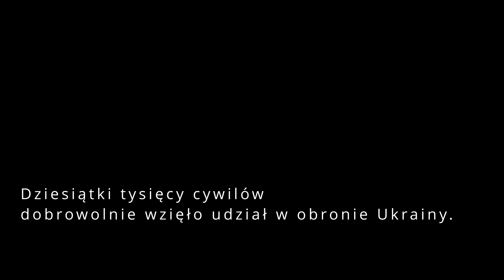Jesteśmy gotowi - krótkometrażowy film dokumentalny. Pięć dni przed wojną na Ukrainie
Realizacja: Jan Bluz
Muzyka: Tomasz Rotko "Rodas"

- Jesteśmy gotowi. Każdy Ukrainiec chce bronić swojego kraju, swojej ziemi - opowiadał mi jeden z uczestników szkolenia z użycia broni dla cywilów ledwie pięć dni przed inwazją rosyjską. Większość Ukraińców łudziła się, że Putin nie zaatakuje. Że to tylko czcze groźby. Ale i tak lepiej było się przygotować. W systematycznych szkoleniach w Kijowie brał udział cały przekrój społeczeństwa - starsi, młodsi, kobiety, mężczyźni. Gro z tych ludzi wsparło regularne wojsko w bitwie o Kijów. To właśnie m.in. dzięki tym ludziom stolica Ukrainy została obroniona, a wojska rosyjskie odparte. Dziś miasto powoli wraca do życia i adaptuje się do nowej, wojennej rzeczywistości.